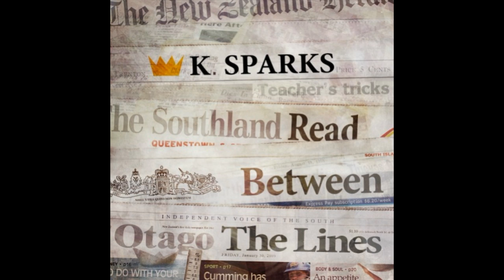K. Sparks - Leaders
Artist: K. Sparks
Titel: Leaders
Album: Read Between The Lines